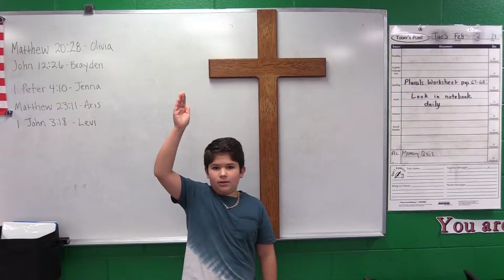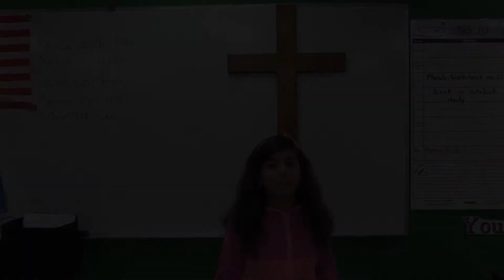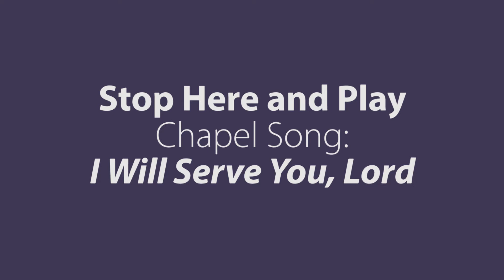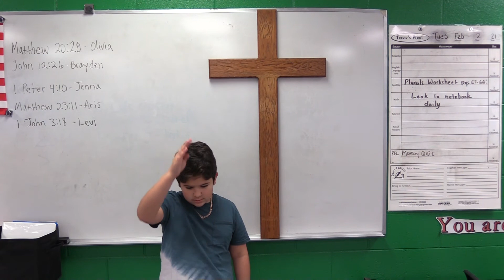St. John's Lutheran School Winston-Salem, NC Virtual Chapel With 5th Grade 2 3 21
Mr. K's message is "Serving In The Kingdom Of God"